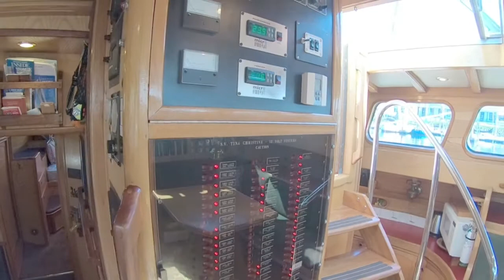Singawing Interior Video